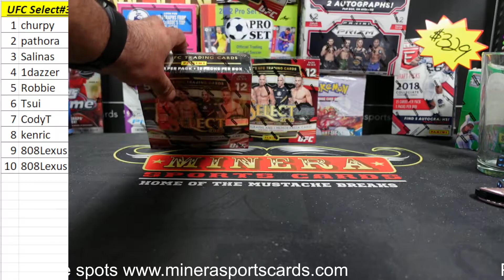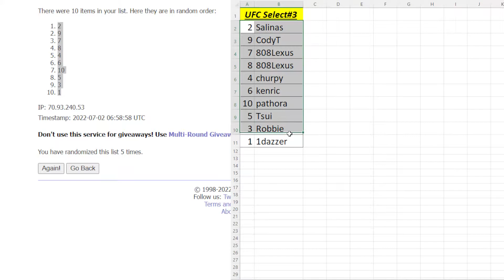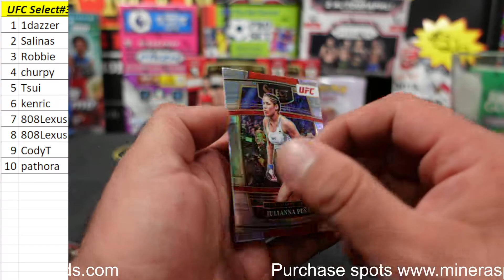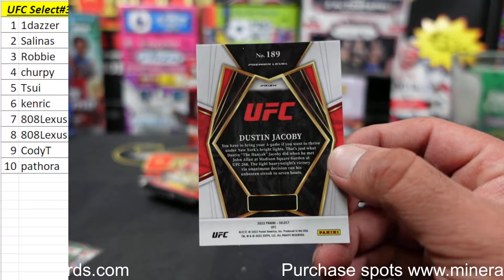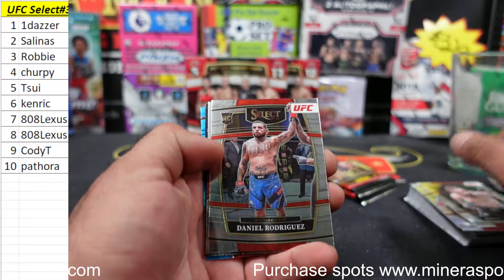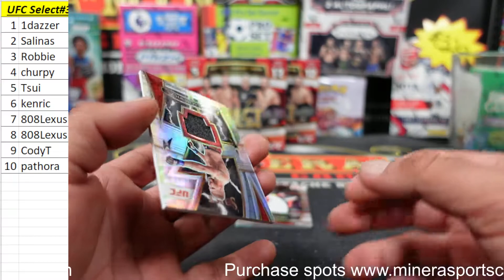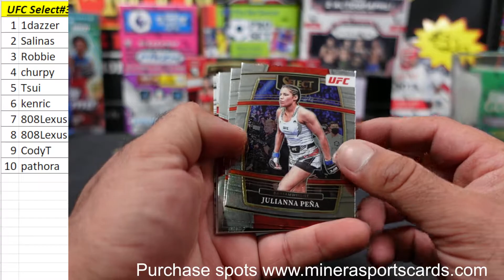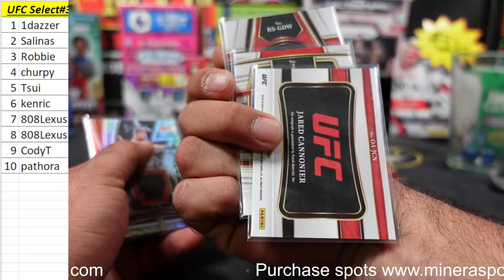Serial #~2022 Panini UFC Select Hobby Box Break